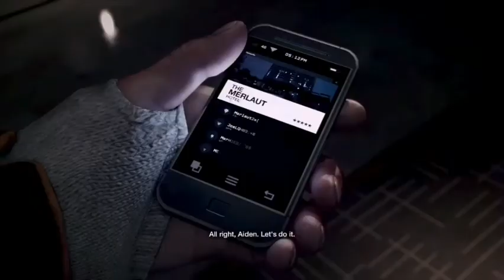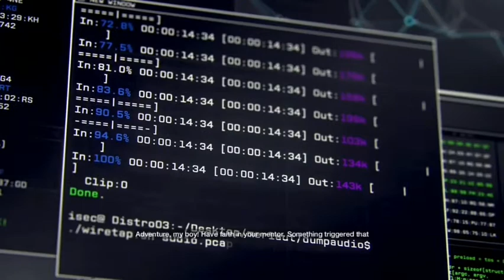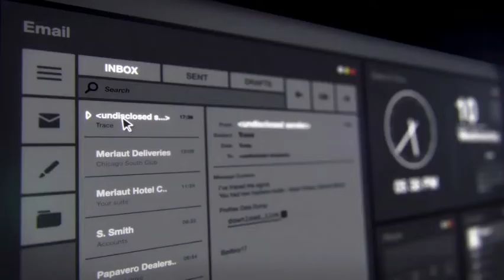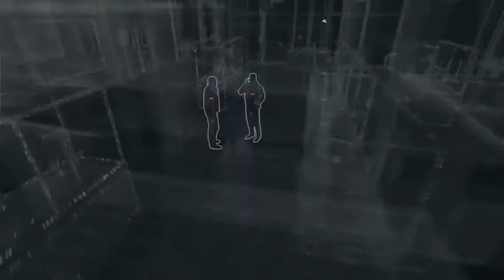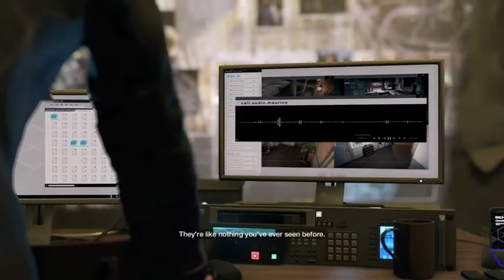Watch Dogs Part One